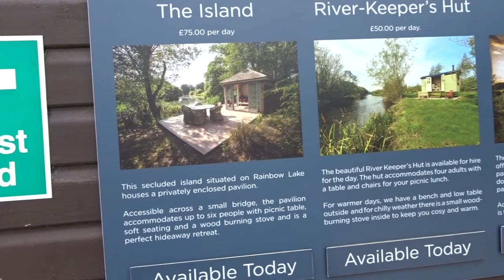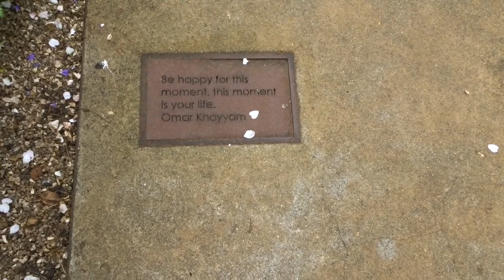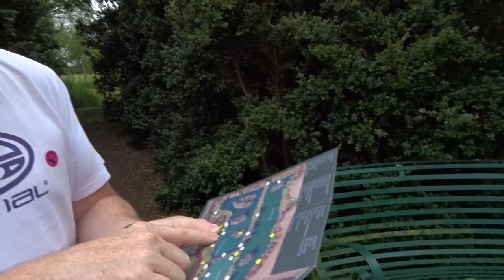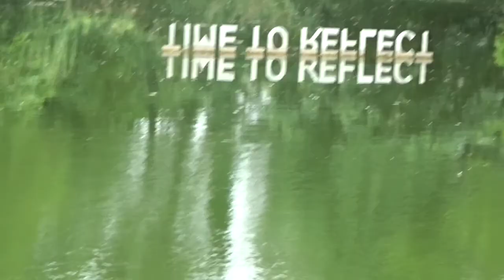Day at Sculpture by the Lakes, Dorset